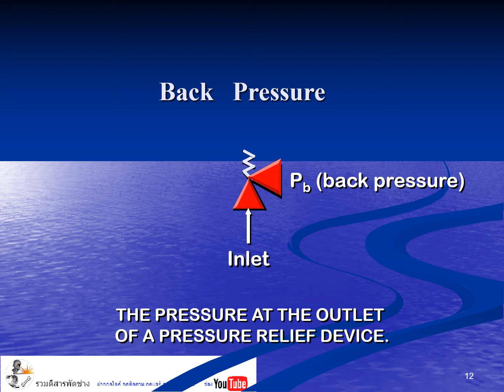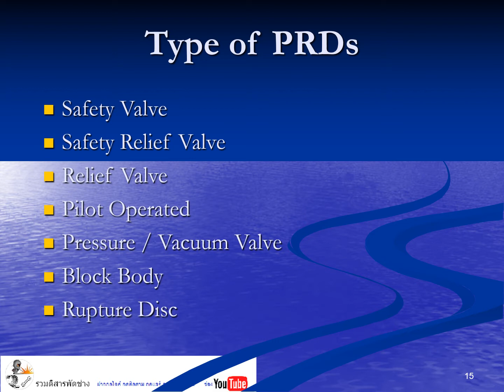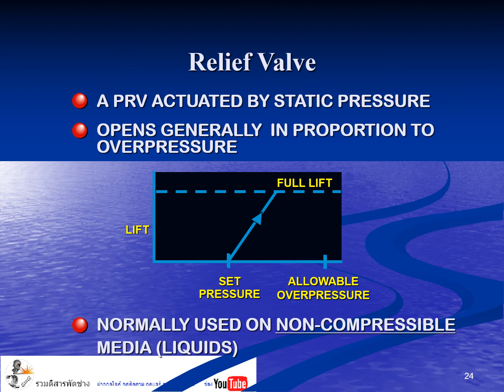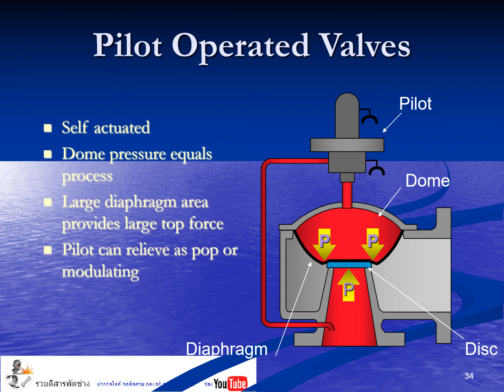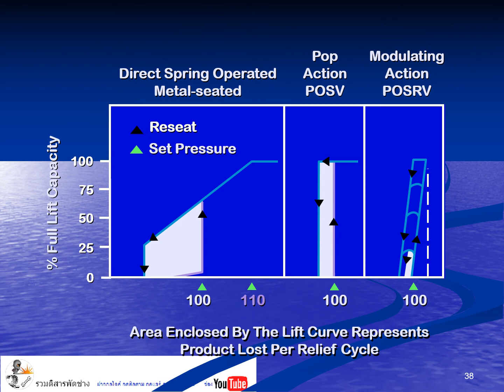PSV วาว์ว